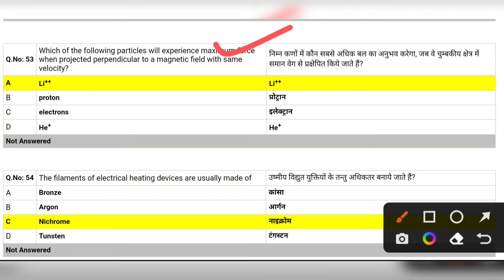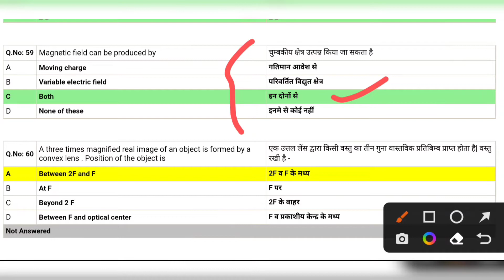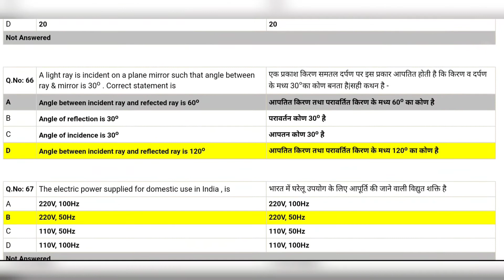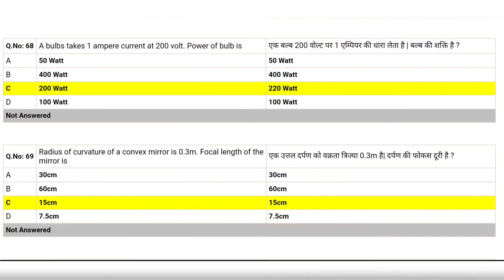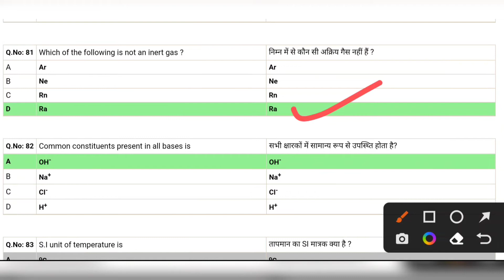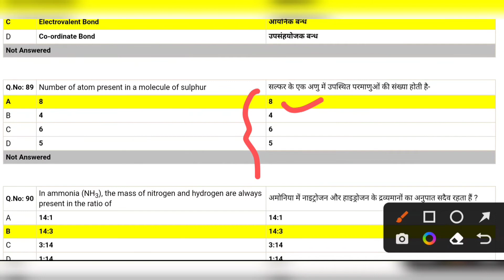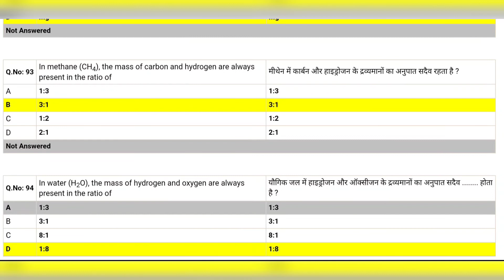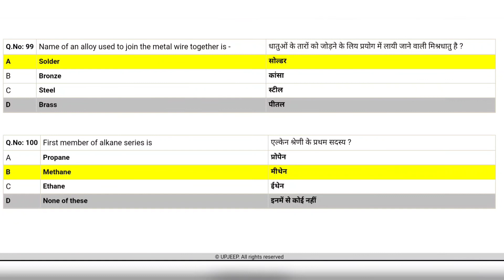UP Polytechnic प्रवेश परीक्षा 2022//पिछले वर्ष के विज्ञान के 50 प्रश्न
UP Polytechnic Entrance Exam 2022 में पिछले वर्ष पूँछे गए प्रश्न । ऑनलाइन परीक्षा में इसी तरह के प्रश्न पूँछे जाते हैं ।